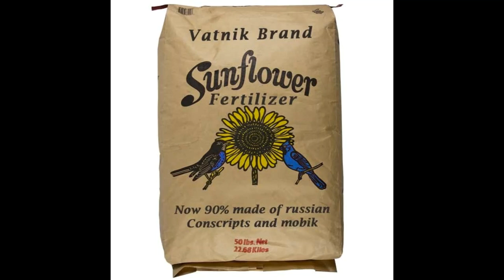Updates- Ukraine July 30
July 30th, 2023, My Empire for a Witty Title Edition!

00:00 Day 522.
00:12 Big Picture.
00:40 Dnieper Line.
00:50 Zaporizhzhia Front.
01:05 East Front Donetsk.
01:22  Bakhmut Area.
01:32 Oskil Border Front.
02:03 Northern Border.
02:13 Black Sea.
02:36 Ukraine World Related.